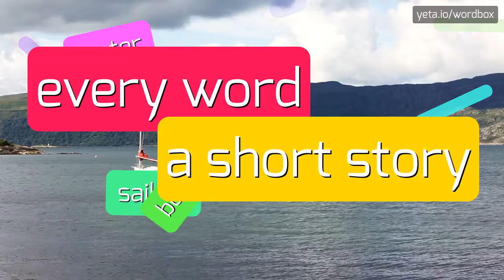MATADI - HOW TO PRONOUNCE IT!?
Watch how to say and pronounce "matadi"!